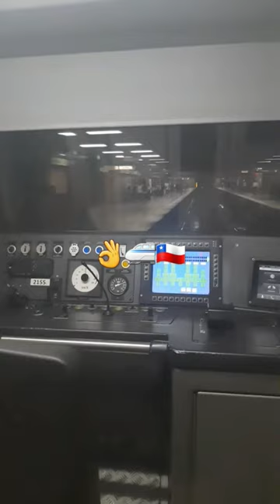Cabina de control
Viajando en metro de Santiago , podemos tener la oportunidad de como es la cabina de conducción de uno de sus modelos de vagones.